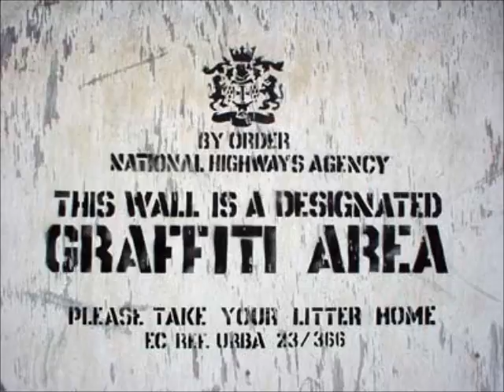Jon Tobim - Outdoors Reggae